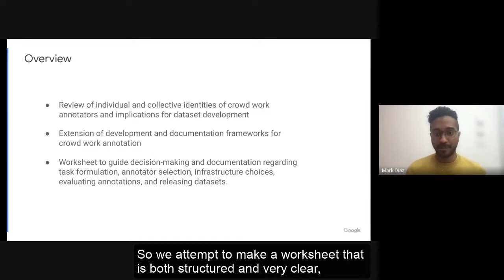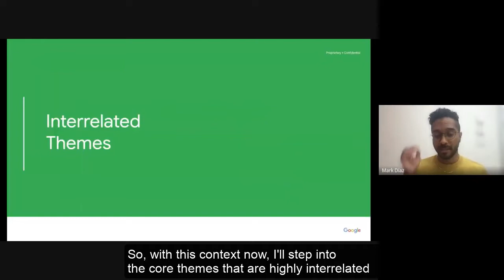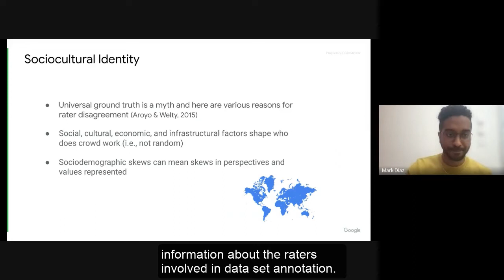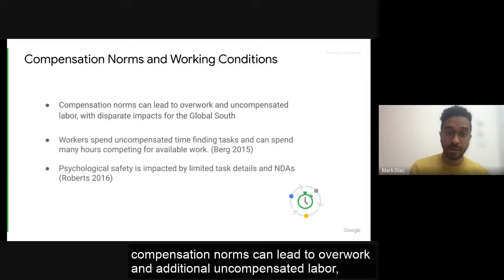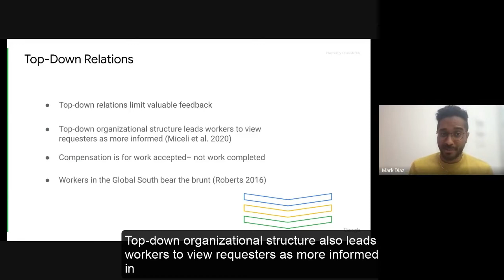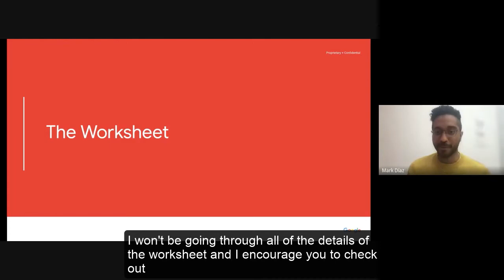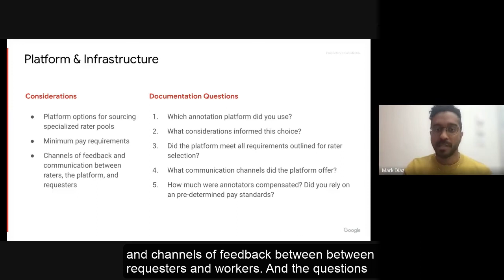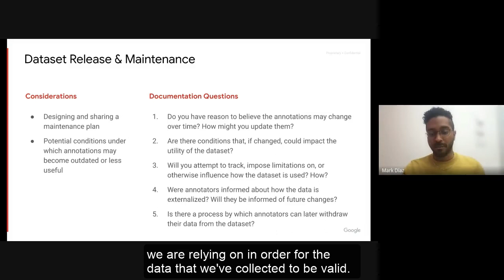CrowdWorkSheets: Accounting for Individual and Collective Identities Underlying Crowdsourced Data...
CrowdWorkSheets: Accounting for Individual and Collective Identities Underlying Crowdsourced Dataset Annotation

Razvan Amironesei, Dylan Baker, Emily Denton, Mark Díaz, Ian Kivlichan, Vinodkumar Prabhakaran and Rachel Rosen